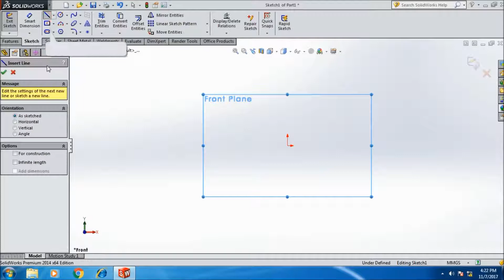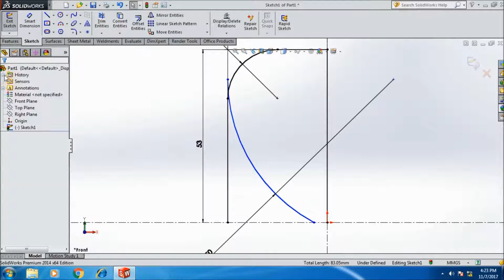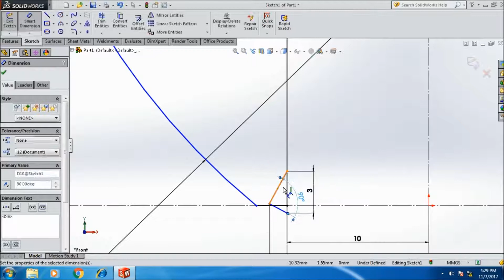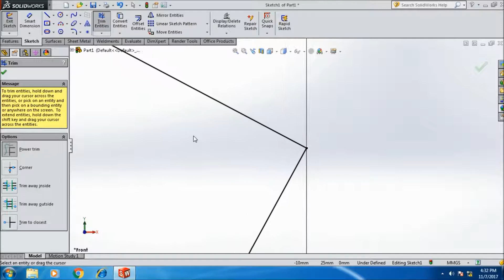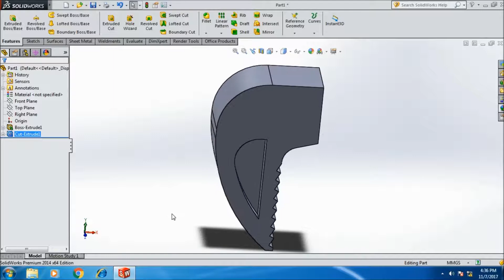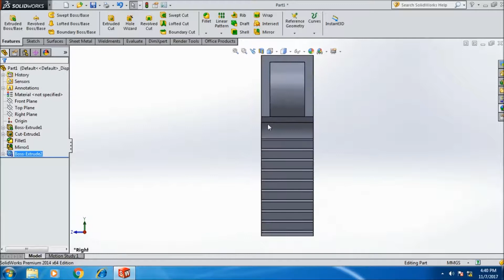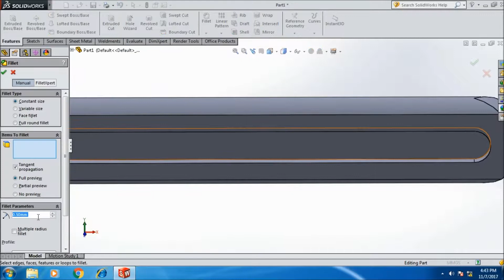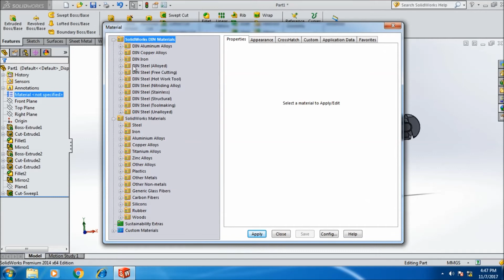SolidWorks Tutorials | Adjustable wrench jaw Design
Design of Adjustable wrench jaw.

In these video you can learn how to design a Adjustable wrench jaw by using solidworks. You can also learn the use of extrude, extrude cut, fillet, helix curve, swept cut and many more commands. And also how to use sketch commands as well.